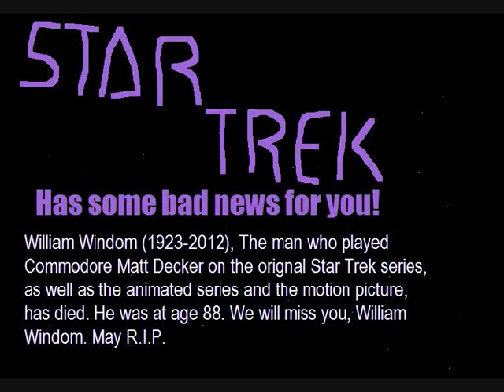R.I.P. William Windom (1923-2012)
As most of you know, The man who played Commodore Matt Decker on Star Trek has died.